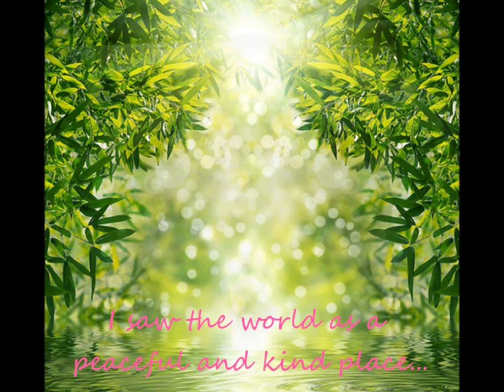Oe Kenzaburo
A school project movie trailer capturing the work and story of Oe Kenzaburo who lived in Japan during WWII.